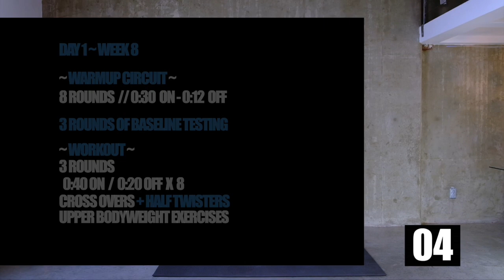DAY 36 // JUMP ROPE 12 Week Workout Program with UPPER BODY HIIT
Week 8 Day 1 // 12 Week Workout Program / JUMP ROPE & HIIT Today we start the week off strong with some Baseline Testing and an upper body HIIT workout & Jump Rope.

This Workout consists of:
Baseline Testing. 30 on 30 off

📖 CHAPTERS 📖
00:00
00:50 - Explanation
01:15 - Warmup Circuit
07:33 - Baseline Testing
11:08 - The Workout